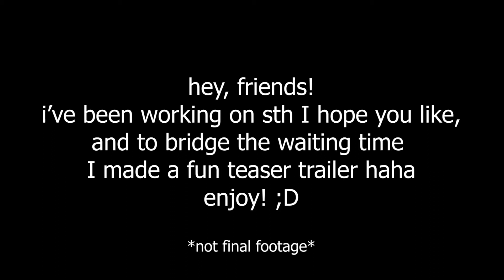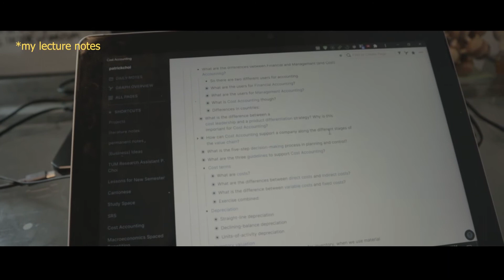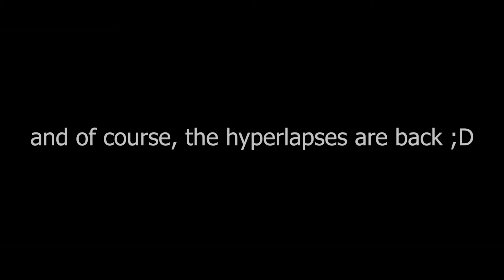A Day In My Life At Technical University of Munich - Teaser Trailer ;D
Hey guys, I've been working on this project for a long time. In fact, I filmed most of the footage a long time ago back in 2020. So yeah, I might have procrastinated a bit xD

But anyways, I've been editing this video for some time now. It's kind of a messy process because I had too much footage and I wasn't dead set on one particular sequence of scenes.

I'd say the full video is about 70% done. It should arrive after the exam period :)

But I decided to bridge the waiting time now and deliver you this kind of rough teaser. Hope you enjoy! :D

H(e/a)llo! ~ I'm Patrick Choi and I'm a student at Technical University of Munich who is passionate about creativity, productivity and entrepreneurship.